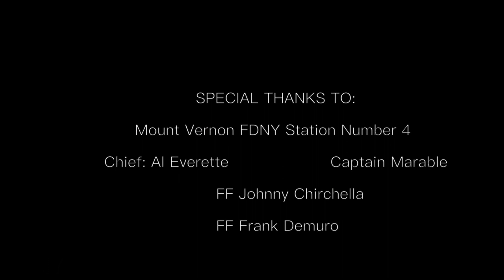GTR Playtime (Night Lovell - Teenage Cutie)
Like & Subscrip